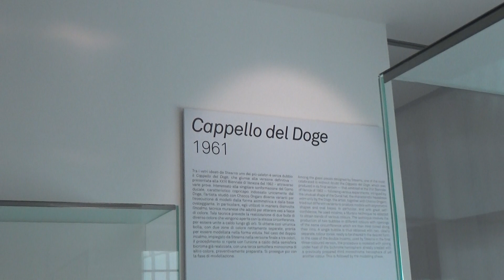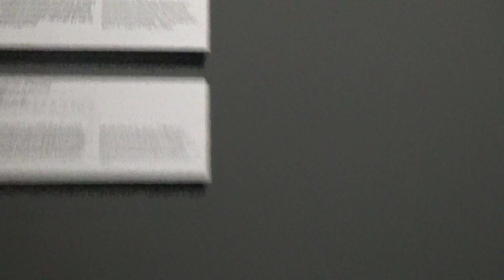BIENNALE 110919 4 STEARNS VITRIO